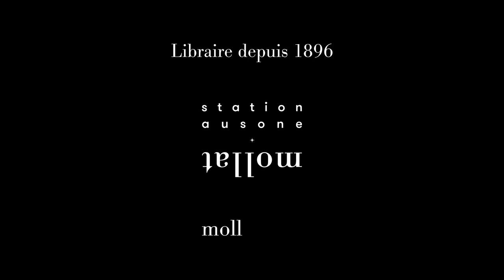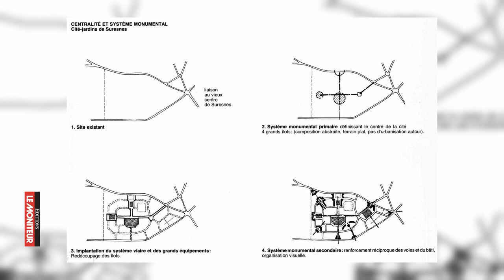Gilles Novarina - Histoire de l'urbanisme de la Renaissance à nos jours : l'art et la raison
Gilles Novarina vous présente son ouvrage "Histoire de l'urbanisme de la Renaissance à nos jours : l'art et la raison" aux éditions Le Moniteur.